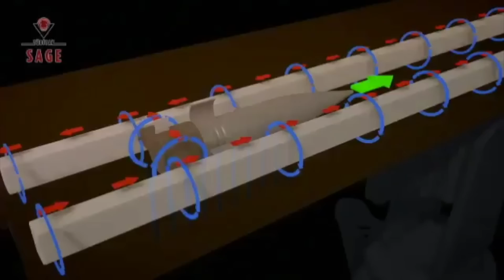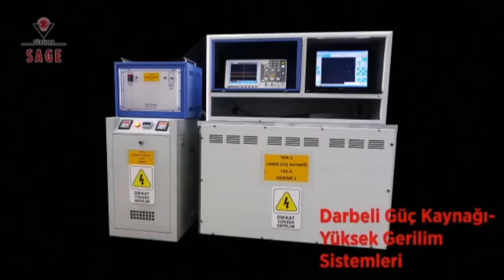Milli Elektromanyetik SAPAN (Hava Savunma Sistemi).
Elektromanyetik silah SAPAN'dan dünyada sadece 4 ülkede var. Savunma sanayisinde millilik oranını yüzde 60’a yükselten Türkiye, silah teknolojisinde de ön plana çıkıyor. Elektromanyetik silah SAPAN, dünyada sadece 4 ülkede bulunuyor.

Hoşunuza Gittiyse Like Atıp Ve Abona Olabilirisiniz.

**Kullandığım Programlar:**
➤ Adobe Premiere Pro CC  ( Video Edit ):

Anahtar Kelimeler.